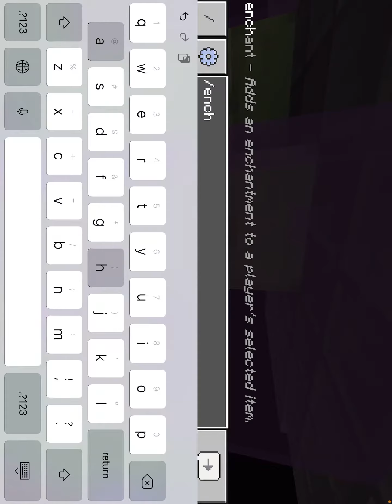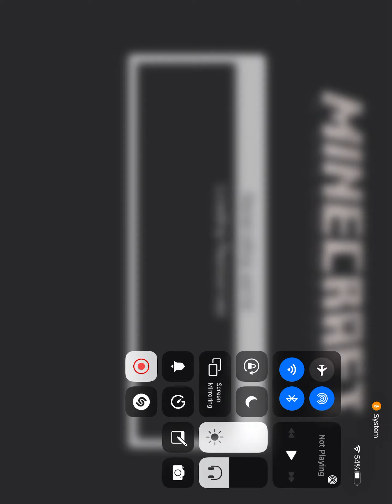Playing in a minecraft world I made with friends!!